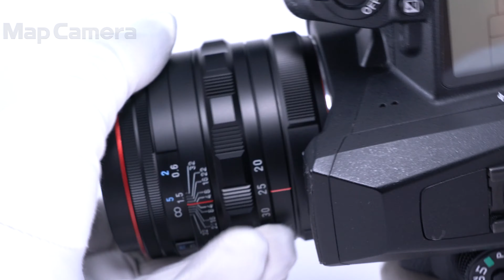PENTAX (ペンタックス) HD DA20-40mm F2.8-4ED Limited DC WR 美品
PENTAX (ペンタックス) HD DA20-40mm F2.8-4ED Limited DC WR

【付属品】
元箱・レンズフード・レンズフードキャップ・レンズリアキャップ・ポーチ